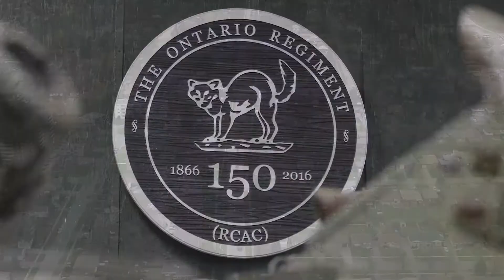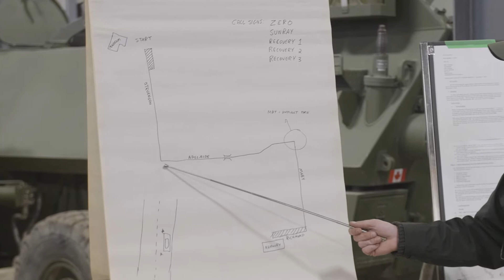Behind the Scenes: Convoy to Remembrance - PART 2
A closer look at our 2019 Documentary Web Series: REMEMBRANCE

Episode two continues with the team working on the Tanks and military vehicles in the museum one day before the parade.  Months of planning now moves into execution as the massive fleet of vehicles slated for the parade are broken into six independent sections.   New intro and commentary from the museum Executive Director.

As November 11 approaches, we wanted to give you a closer look at our museum's usual parade and Remembrance Day activities.  All ceremonies in Canada will be held virtually due to the COVID-19 pandemic and we will not be having a Convoy to Remembrance this year.

You may have missed our six part series released last year and we are going to give you a closer look.  Our Executive Director opens each episode with recollections from the event and a behind-the-scenes look at the events.  We hope this gives you greater insight into our museum and it's members.

Take a journey with the team of the Ontario Regiment RCAC Museum as they prepare for the largest military vehicle parade in Canadian history.

To commemorate the 100th anniversary of the 1918 Armistice, the museum plans to execute a massive convoy of Tanks and Armoured vehicles to participate in Remembrance Day parade and ceremonies in Oshawa, ON Canada.

The web-series will have six episodes and documents the preparations, the planning and the huge effort by the staff and volunteers to accomplish this feat.  A new episode will be released each day leading to Remembrance Day as part of our Virtual Remembrance.

Meet the team of Tankers and see behind the scenes in the workshops, Tank Hangers and briefings.

Special guest on this journey is Nicholas Moran (aka The Chieftain) who is embedded with the Museum team for the entire operation.

The convoy, parade and web-series was not possible without the assistance and sponsorship of WORLD OF TANKS and Wargaming.net.

Series Produced by EMPTY CUP MEDIA

Learn more about WORLD OF TANKS and a FREE to play game about Tanks at: